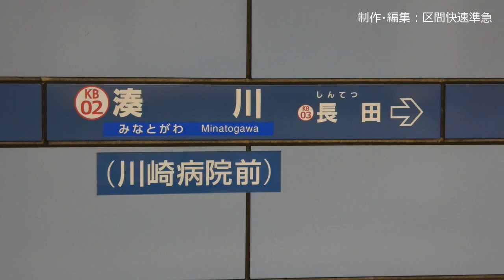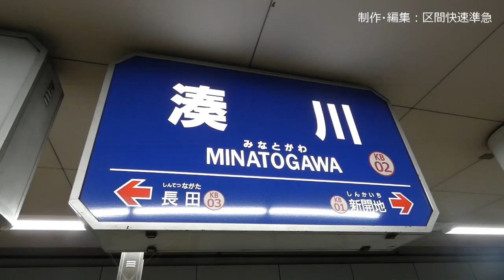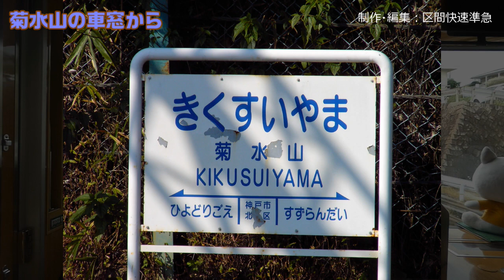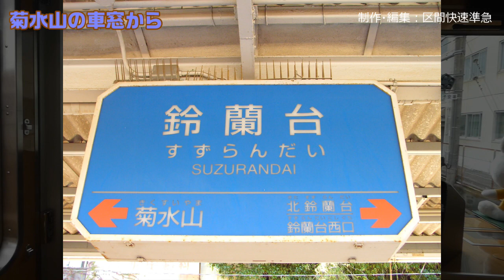【ちかくの車窓から】菊水山の車窓から 【神戸電鉄 湊川駅→鈴蘭台駅】KOBE city / Shintetsu Railway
神戸市のかつての中心地「湊川」を出た神戸電鉄は、急な坂を鈴蘭台まで駆け上がります。
その車窓をご覧ください。

動画の後編は、この区間にかつてあった「菊水山駅」で撮影した写真です。

《ちかくの車窓から　神戸電鉄シリーズ》

■菊水山の車窓から【神戸電鉄　湊川駅→鈴蘭台駅】

■谷上の車窓から　【神戸電鉄3000系メモリアルトレイン】 　KOBE Railway / Shintetsu Railway

《ちかくの車窓から　再生リスト》